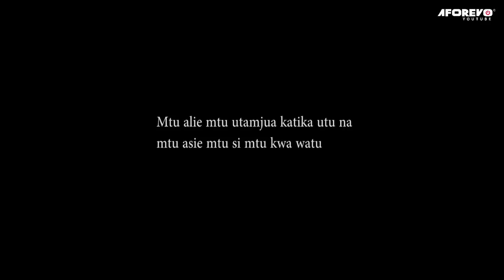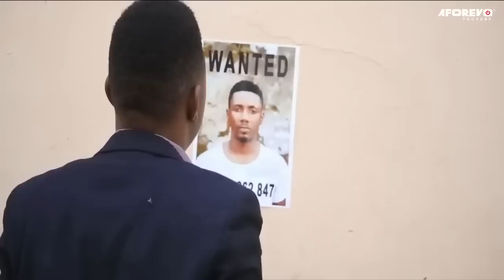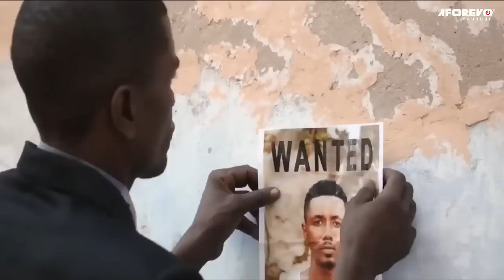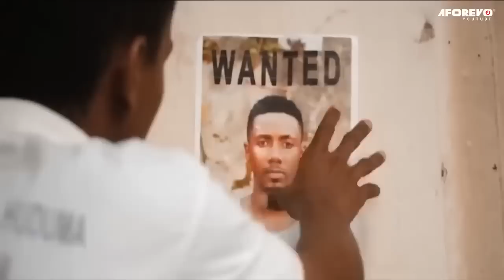Utu Wangu - Latest Swahili Bongo Movie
Filamu hii ya kuvutia sana imewashirikisha Ali Ahmada, Bakari Hamad, Mtumwa Hamis, Khadija Khalfan, Adam Vuai na wengine.

Aforevo Title: Utu Wangu